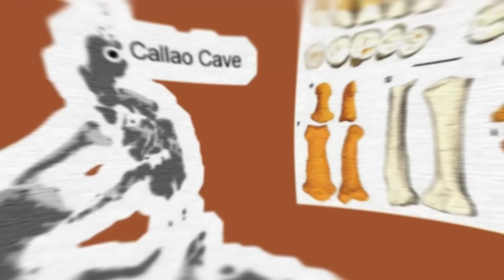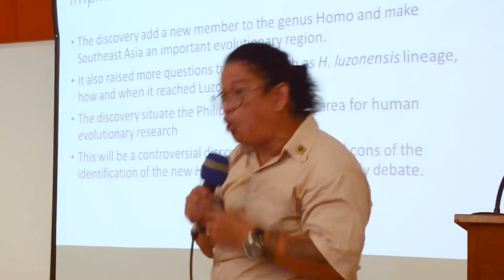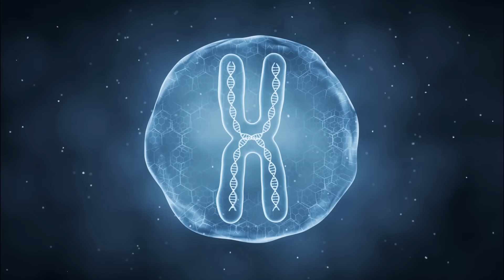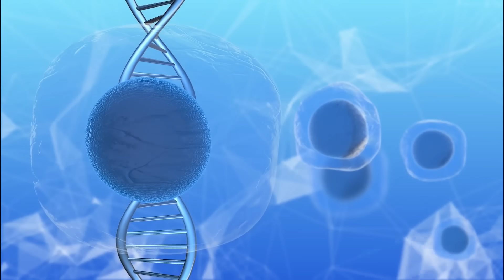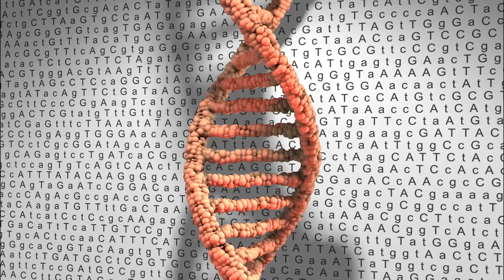Surprising Genetic Origins of Filipinos (Ancestors & Extinction)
The Philippines is home to one of the most fascinating genetic stories in Asia.

From ancient seafarers and island-hopping Austronesians to unexpected connections with South Asia, China, and Europe—Filipino DNA holds secrets of thousands of years of migration and mixing.

In this video, we uncover the surprising genetic origins of Filipinos and how science is reshaping what we know about the nation's ancestry.